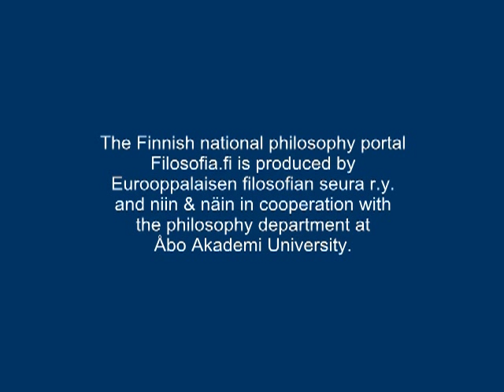Frederick Stoutland and Lars Hertzberg in conversation on Georg Henrik von Wright's later philosophy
Frederick Stoutland and Lars Hertzberg in conversation on Georg Henrik von Wright's later philosophy as a celebration of the launch of the Filosofia.fi von Wright Collection

Åbo Akademi University, Turku, Finland